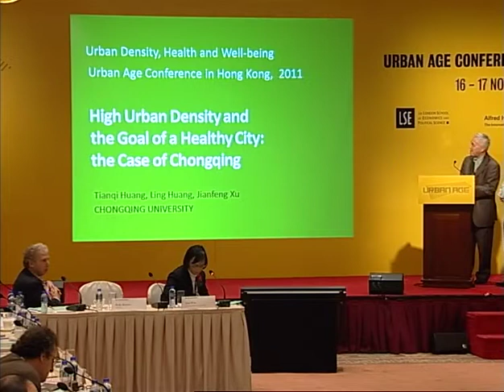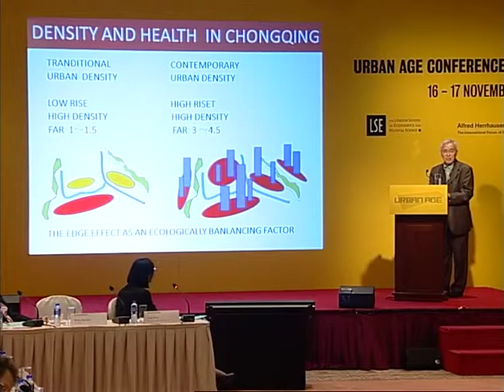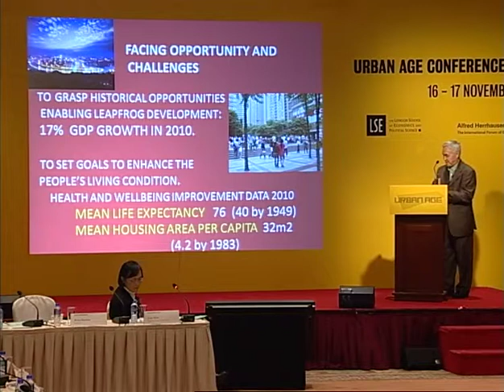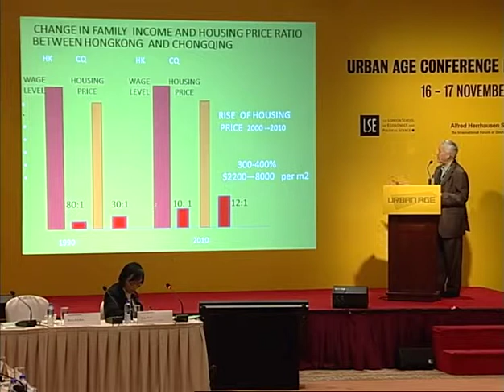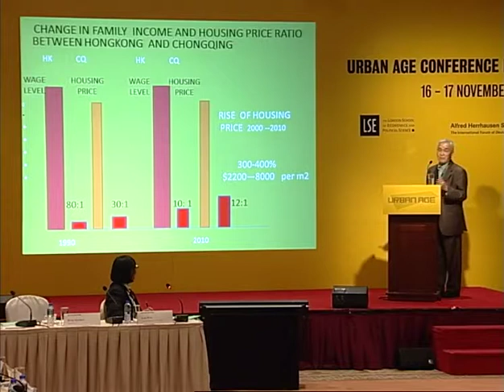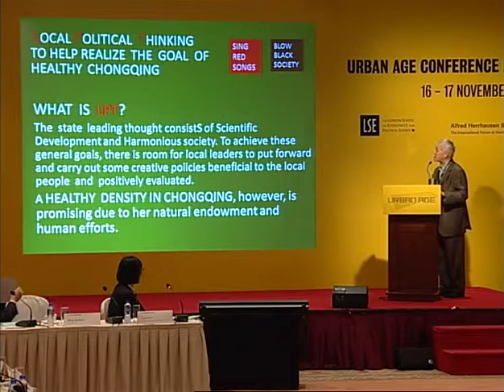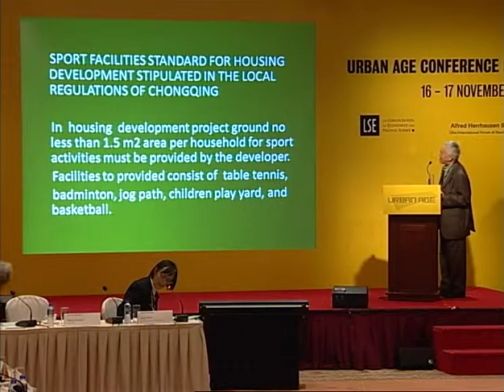Urban Age Hong Kong'11: #49 Tianqi Huang Searching for Healthy Places in Urban Space: Chongqing